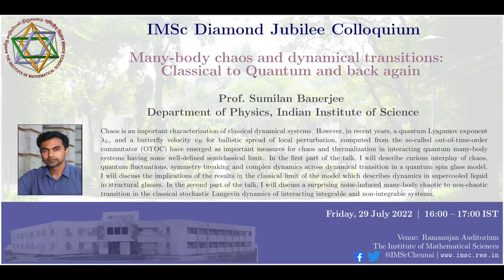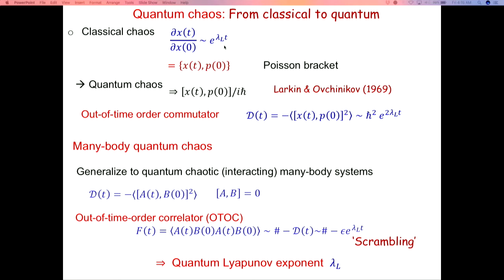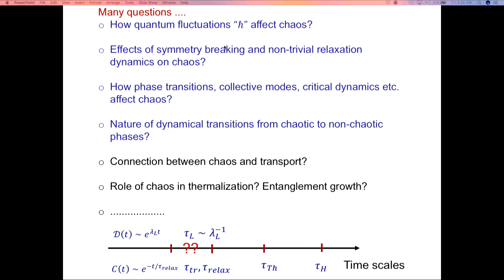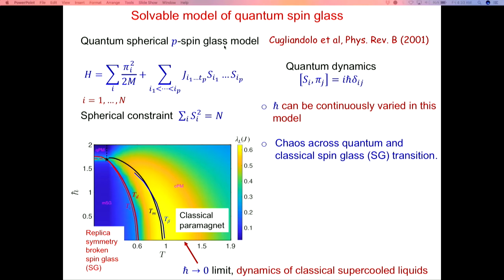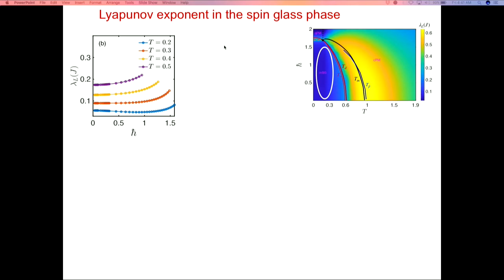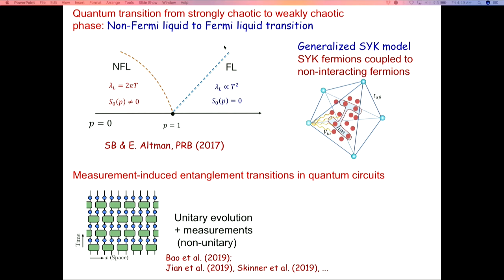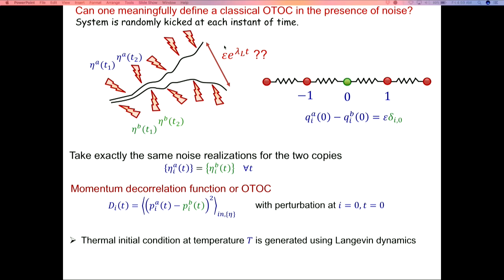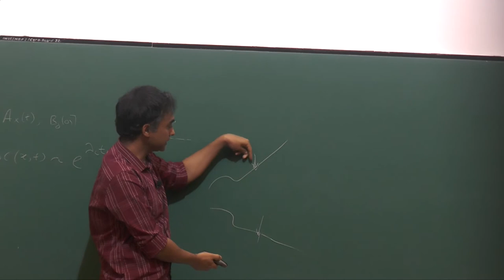Many-body chaos and dynamical transitions: Classical to quantum and back again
Chaos is an important characterization of classical dynamical systems. However, in recent years, a quantum Lyapunov exponent, and a butterfly velocity for ballistic spread of local perturbation, computed from the so-called out-of-time-order commutator (OTOC) have emerged as important measures for chaos and thermalization in interacting quantum many-body systems having some well-defined semiclassical limit. In the first part of the talk, I will describe curious interplay of chaos, quantum fluctuations, symmetry breaking and complex dynamics across dynamical transition in a quantum spin glass model. I will discuss the implications of the results in the classical limit of the model which describes dynamics in supercooled liquid in structural glasses. In the second part of the talk, I will discuss a surprising noise-induced many-body chaotic to non-chaotic transition in the classical stochastic Langevin dynamics of interacting integrable and non- integrable systems.